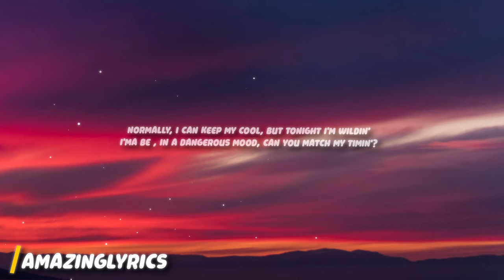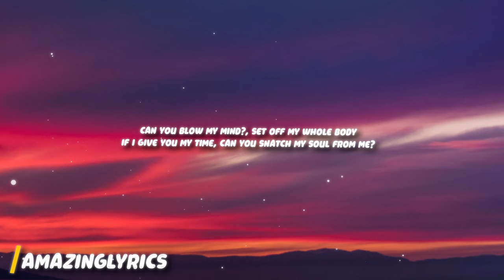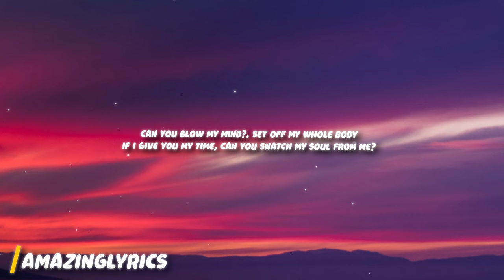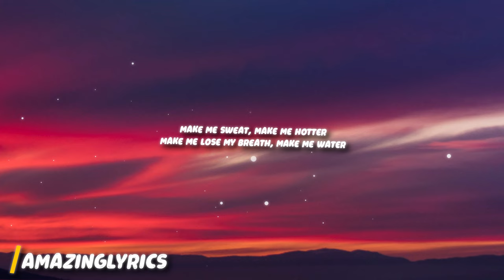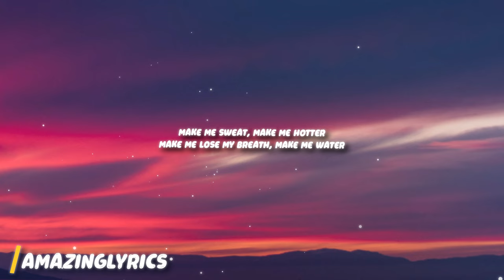Tyla - Water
Lyrics:
[Chorus]

[Verse 1]
Normally

[Verse 2]
Hopefully